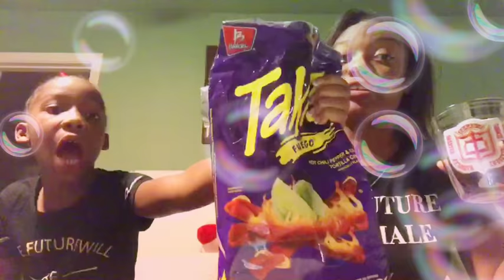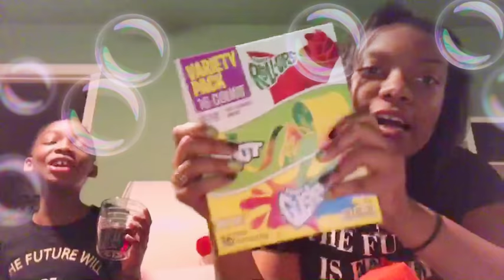Late night snack Blooper😂😭